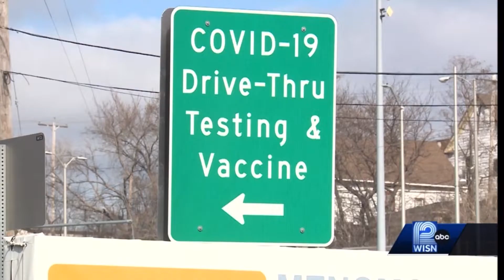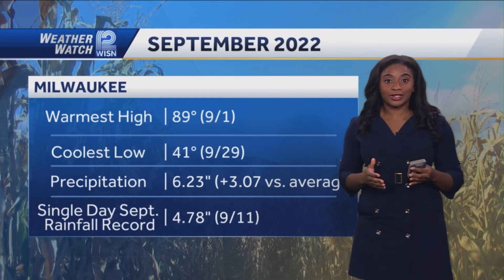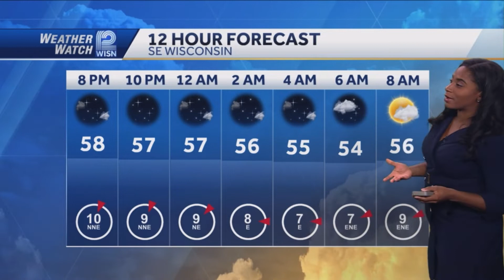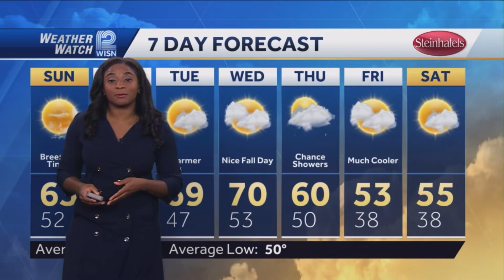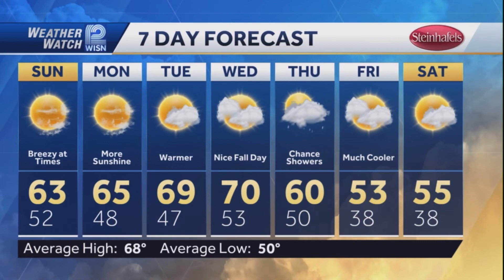WISN - 6p News - 10/1/22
Full broadcast of WISN 12 News at 6:00 Saturday, recorded on October 1, 2022. Hearst's standardized graphics (with the new ABC logo) and music (Strive by inthegroovemusic) are in place.

Anchored by Matt Smith, with meteorologist Daji Aswad and sports anchor Jared Fialko. Includes reports from Kendall Keys, Justin Finch (ABC News), and Gabriella Garza.

Recorded for entertainment/archival purposes only. I do not own nor do I claim to own the content shown in this video.